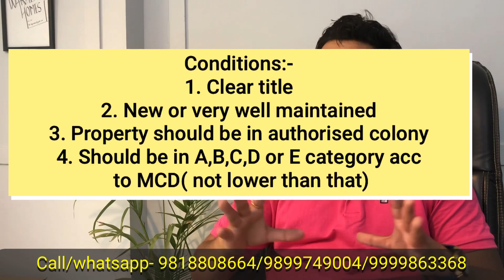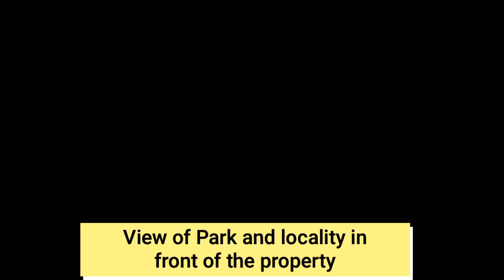3BHK INDEPENDENT FLOOR FOR SALE IN PRIME LOCATION OF GUJRANWALA TOWN-3 | DELHI | Video-13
It is a 3bhk builder floor flat available in gujranwala town part 3 model town in north Delhi. Property has 3 washrooms attached with every room, a modular kitchen, drawing room, dining area, private garden, driveway with 3 car parking, separate entrance gate ,balcony and washing area. It has total of 3 floors in which ground floor is available. Total plot area is 375 sq yards. Floor is located in front of park and hence have ample parking space for guests. Property has metro and ring road connectivity. There are 2 working metro stations and 1 under construction metro station in the radius of 1.5 kms. This property falls in category D according to MCD circle rate category. This category has a circle rate of  Rs 127680 per sq meters.
Our office-
Landplus realty powered by:-

Warain homes pvt. Ltd in association with Property clinic
C 50, Gate no 4, GT road, Mahendaru enclave, new delhi 110009

Contact persons

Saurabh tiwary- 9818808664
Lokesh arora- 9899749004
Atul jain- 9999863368